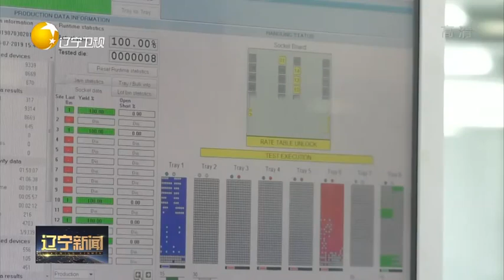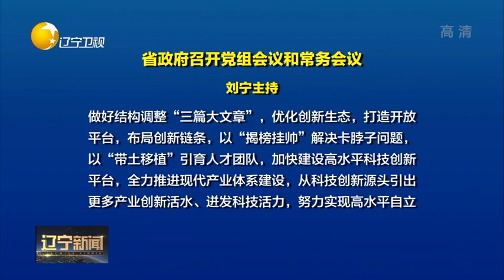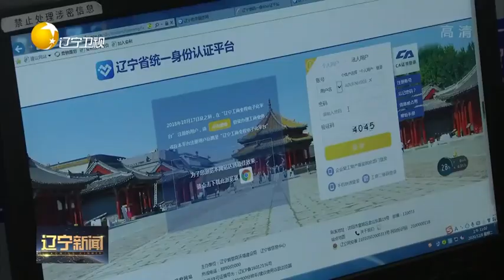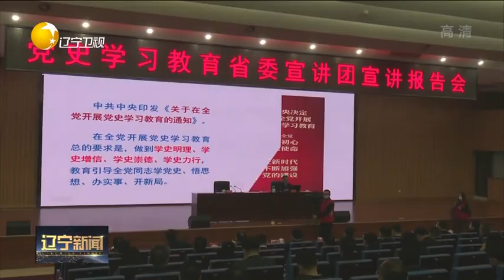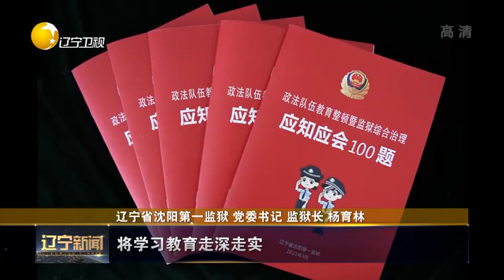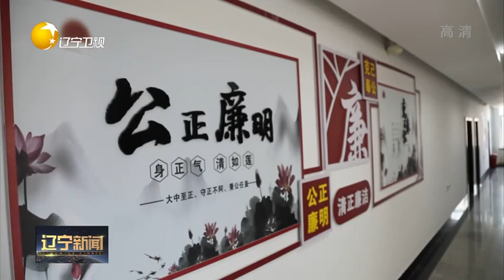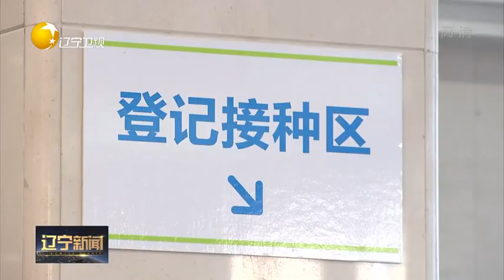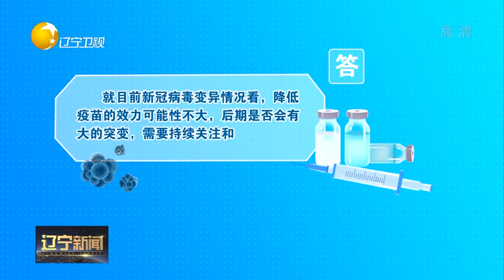辽宁新闻 20210409：沈抚示范区 激发创新活力 写好“新字号”大文章